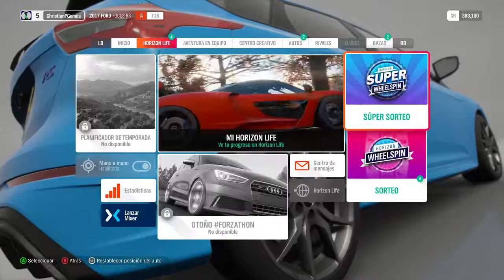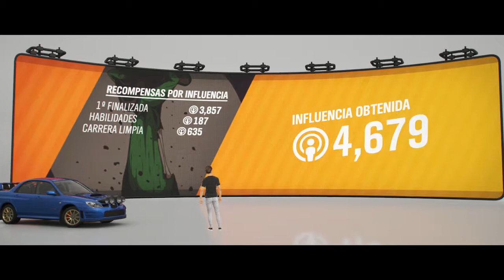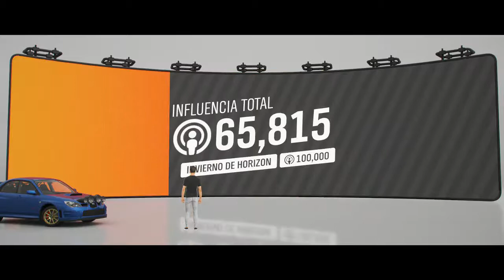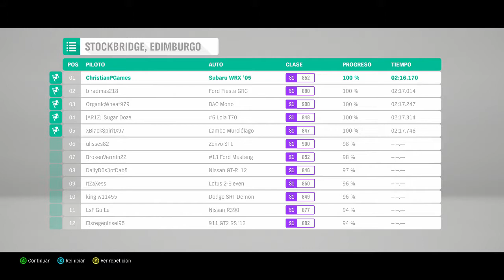Competimos contra un colchon volador en forza horizon 4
En el vídeo de hoy competimos contra un colchón volador